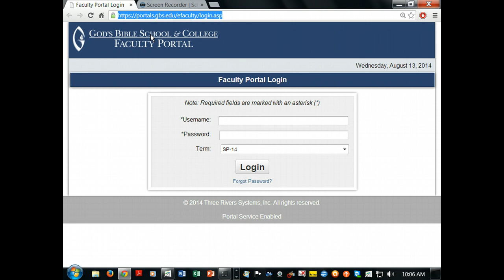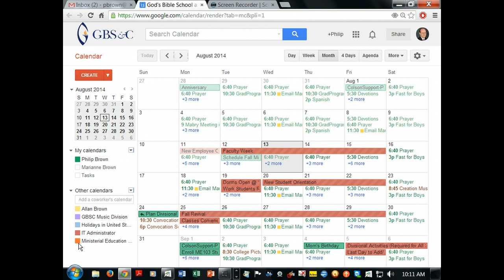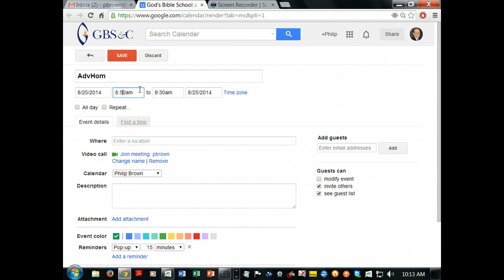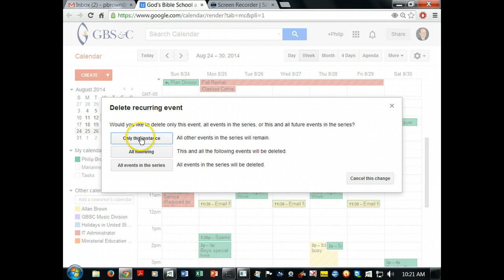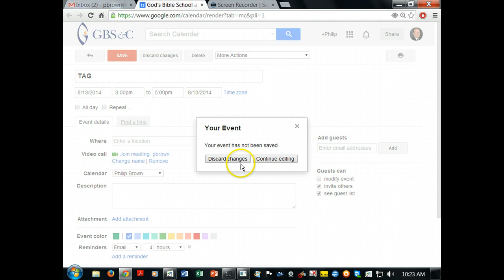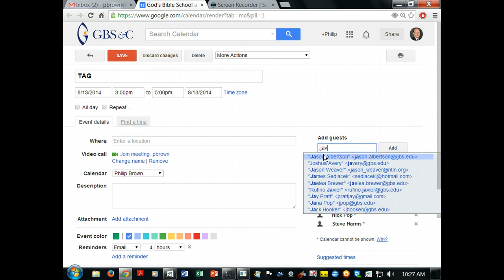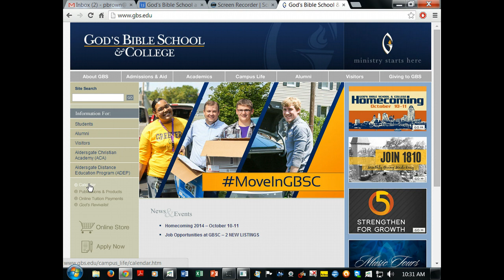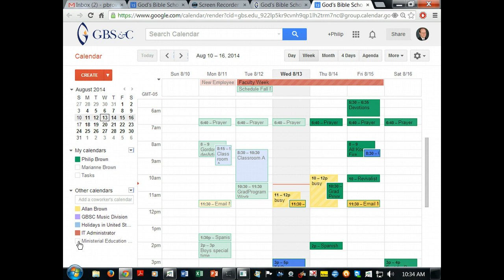Google Calendar Tutorial 1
How to use GBSC Google Calendar: create appointments, add participants, add other calendards, turn them on/off